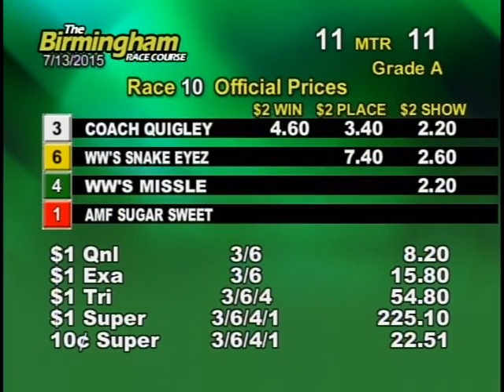07/13/15 Afternoon Race #10